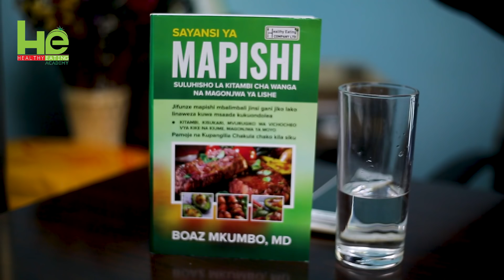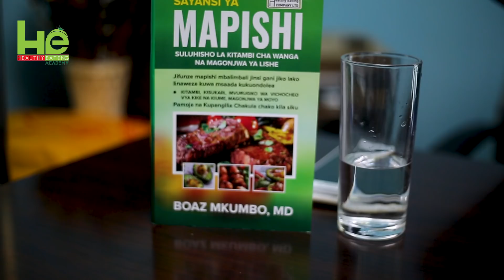Niliteseka na Magonjwa lakini HeA imenisaidia Kushusha kilo 25 huku nakula vizuri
Tizama Simulizi ya shuhuda huu wa dada Subi akieleza jinsi gani alivyo fanikiwa kushusha kilo 25 bila hata ya kujinyima kula kwa kufuata sayansi ya Mapishi. Maumivu ya hedhi kuisha, alikuwa hawezi kusikia na kupiga simu kwa kusikilizana lakini sasa anaweza na tumeweza kufanya naye interview bila shida. Magonjwa mengi amepona na anamalizia kwa kushukuru Mungu na Programu nzima ya Sayansi ya Mapishi.